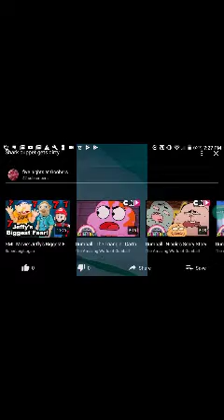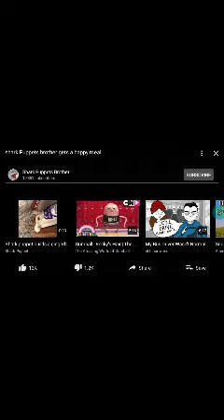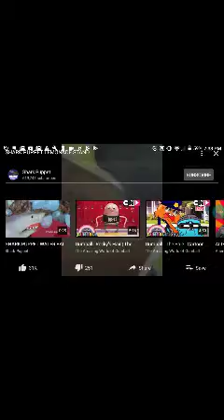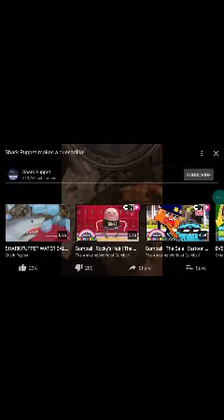Shark puppet compilation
Sorry about the small screen.     And I put my video in it